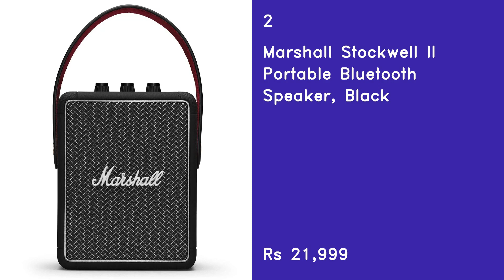Top 5 Best Marshall Speaker In 2021 India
1
Marshall Stanmore II Wireless Bluetooth Speaker (White)

2
Marshall Stockwell II Portable Bluetooth Speaker, Black

3
Marshall Kilburn II Portable Bluetooth Speaker (Black) (1002634)

4
Marshall Acton II Wireless Wi-Fi Multi-Room Smart Speaker with Amazon Alexa Built-in (Black) (1002493)

5
Marshall Woburn II Wireless Bluetooth Speaker (Black)